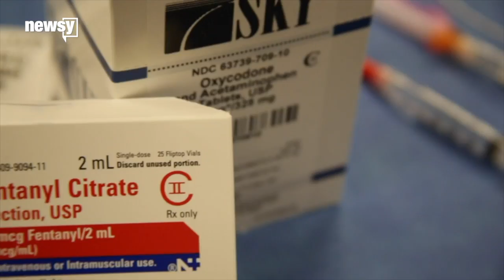US and China reach agreement on fentanyl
The U.S. says most illicit fentanyl comes from China.